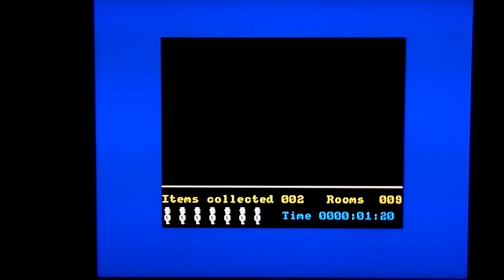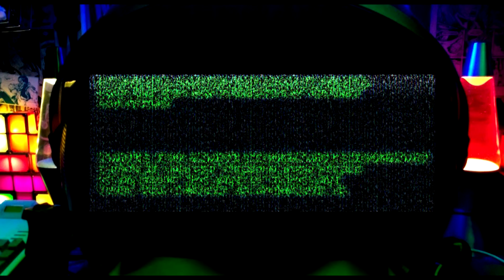Jet Set Willy: The Final Frontier on Amstrad CPC 464 (Rob's Retro Rambles)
Playing Jet Set Willy: The Final Frontier on the Amstrad CPC 464 for the very first time. Apparently known as Jet Set Willy 2: Final Frontier on *other* formats as this expanded version was apparently first made for the Amstrad and then later converted onto the Speccy and other formats where they added the '2' to the title. And yet it's also right there on the title screen of the game, regardless of whether it was on the cover or not. I wouldn't know as I've loaded this off the Elite Hit Pak 6 game compilation sent to me by Michael Purnell. Thanks Mike!

MASSIVE thanks for Ricardo Autobahn for the use of
"On the waves of Awakened Light"
From the album
PANOPHOBIA
Spray.bandcamp.com/album/panophobia

Absolutely no obligation, I'm not doing any content just for people who pay and not doing adverts of any kind, it's just there for those who'd like to help out occasionally.